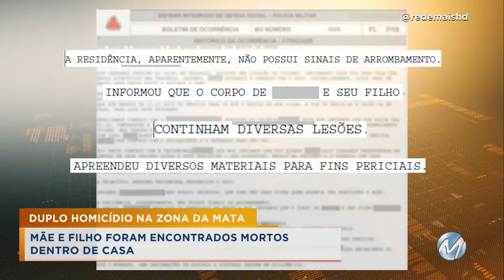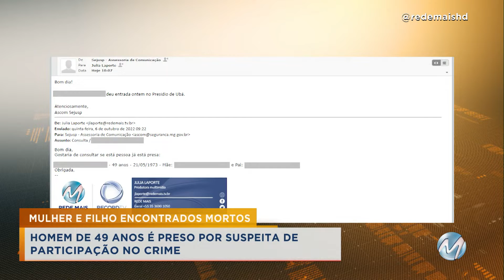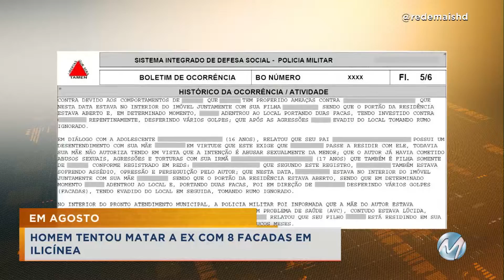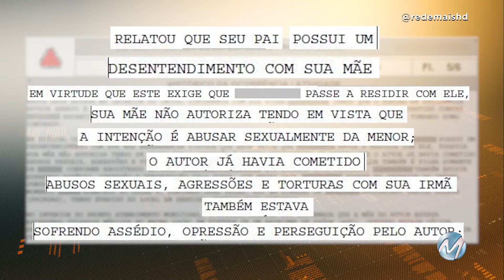ACOMPANHE AGORA O CIDADE ALERTA MINAS DE HOJE (06/10/2022)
Siga a Rede Mais em todas as plataformas digitais para você conhecer um pouco do que acontece por trás das câmeras e nos nossos bastidores. Você pode conferir também todas as reportagens exibidas na televisão.

Se precisar entrar em contato com a gente para mandar sugestões, informações, críticas ou até mandar um abraço para um dos nossos apresentadores, mande uma mensagem pelo WhatsApp .